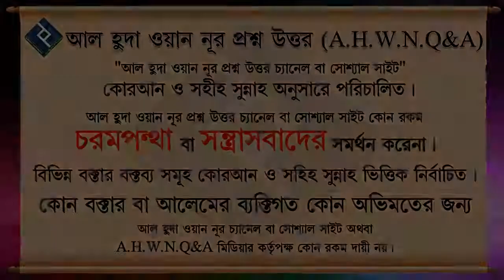কি করলে গীবত হয়┇গীবত থেকে বাঁচার উপায় কি ᴴᴰ┇শাইখ মোহাম্মদ রাশীদ আহমদ